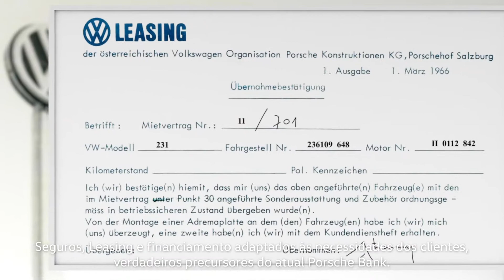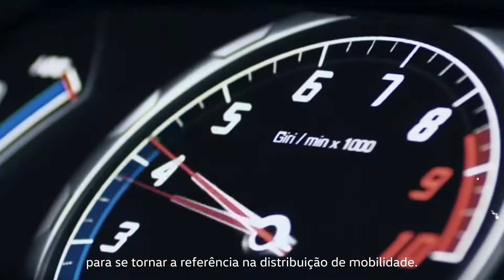PHS VW Filme Porsche 1920x1080px 001